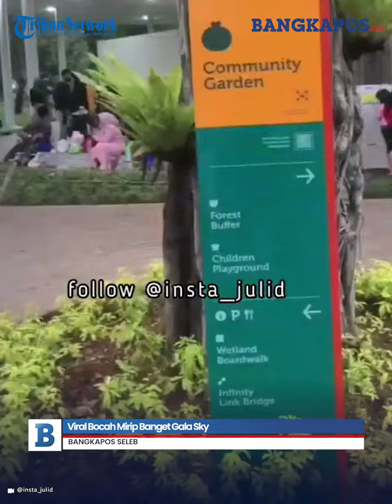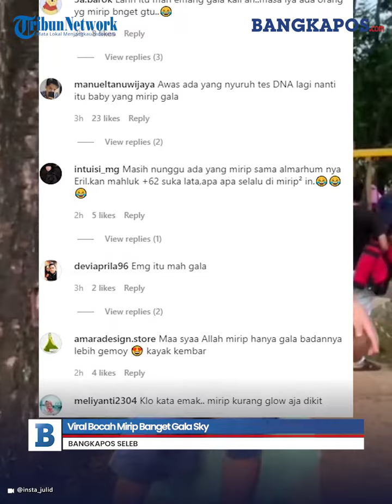Viral Bocah Mirip Banget Gala Sky, Netizen: Kembaran yang Terpisah